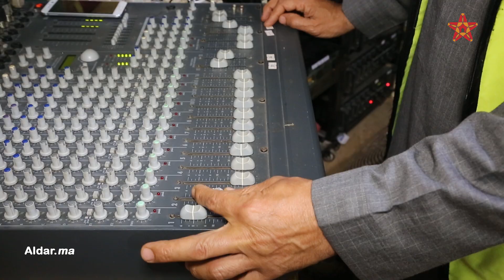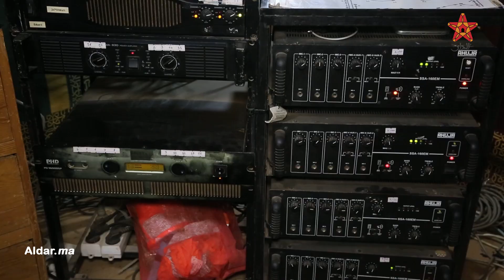تراويح مصلى الإنبعاث.. صبغة رمضان الروحانية بمدينة سلا